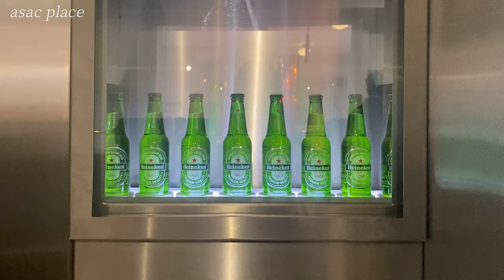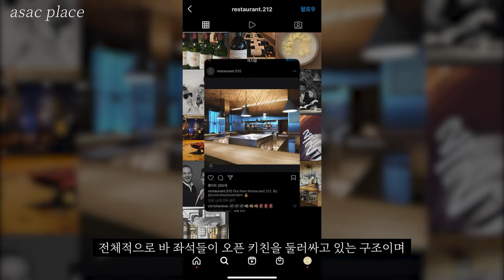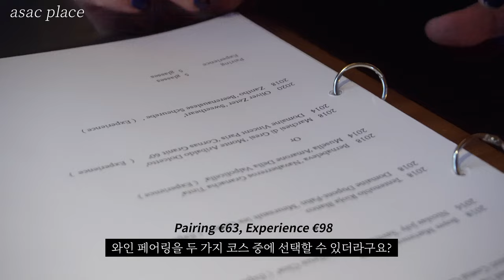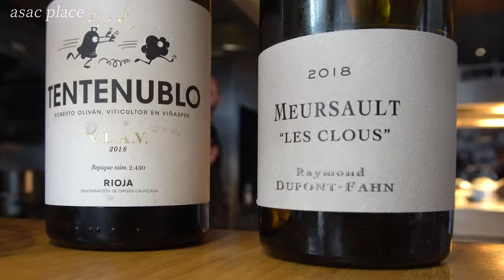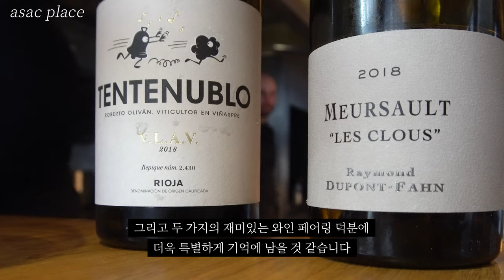치즈로 끝장나는 네덜란드 미슐랭 2스타⭐️⭐️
『150』 Restaurant 212 (런치 코스)
네덜란드 암스테르담 미슐랭 2스타, Restaurant 212에 다녀왔습니다

※ 가격정보 (EUR)
5 courses 1人 : € 158
Pairing : € 63
Experience : € 98
99% Dutch Cheese selection : € 23
Water service : € 10
Latte Macchiato : € 6,5
Koffie : € 6,5
Gl Macvin du Jura : € 15

* Restaurant 212 총 지출액 : ₩ 755,000